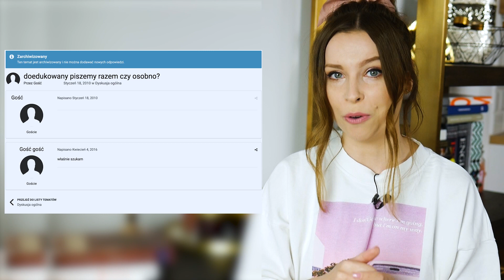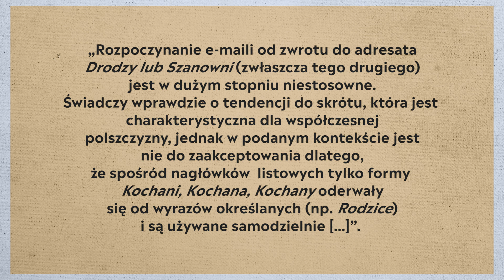Czy te słowa to na pewno błędy? Mówiąc Inaczej, odc. 185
Cześć!
W tym materiale omawiam kilka słów/form, które formalnie są błędami, odstępstwami od normy, ale... czy musi tak być?
Przyjrzyjmy się temu!

Te słowa znajdziecie w tym filmie:
DOEDUKUJ SIĘ
WSZEM I WOBEC
DRODZY, DROGIE...
TRWA NADAL, WCIĄŻ TRWA
BYĆ ZAOPIEKOWANYM

A tu źródła,  z których skorzystałam:
forum, na którym znalazłam wymianę zdań o „doedukowany”:

Jeśli zaś chodzi o suchary, to ostatnio moim źródłem jest profil na Twitterze Mateusza Araszkiewicza

A tu moje profile:
Facebook (czasem wklejam zabawne posty):

Jeśli to czytasz, wiedz, że życzę Ci wspaniałego tygodnia! :)